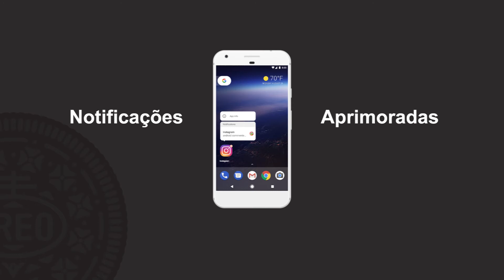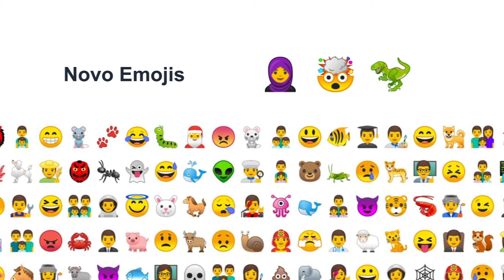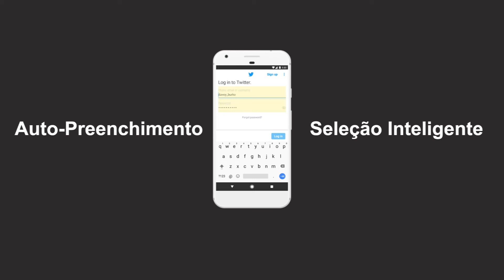VEDA #21 - Google lança o Android Oreo (Android 8)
Se você está muito ansioso e tem um Nexus 6P, 5x, Player e Pixel C, Pixel ou XL. Você já pode instalar manualmente, baixando a imagem do ANDROID OREO disponibilizados pela Google.

Lista de dispositivos que receberão o Android Oreo

Samsung
Galaxy S7
Galaxy S7 Edge
Galaxy S8
Galaxy S8 +

Motorola
Moto Z / Z2
Moto Z Play/ Z2 Play
Moto Z Force
Moto G5
Moto G5 Plus
Moto G4
Moto G4 Plus
Moto X Force

LG
LG G6

Xiaomi
MI MIX
MI 6

OnePlus
OnePlus 3
OnePlus 3T
OnePlus 5

Entre outros... (Lista em atualização)